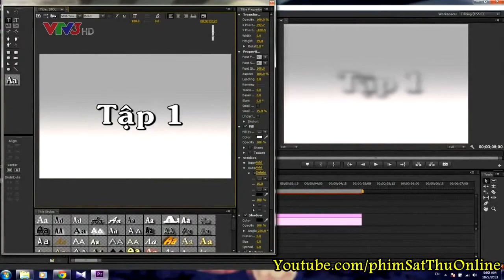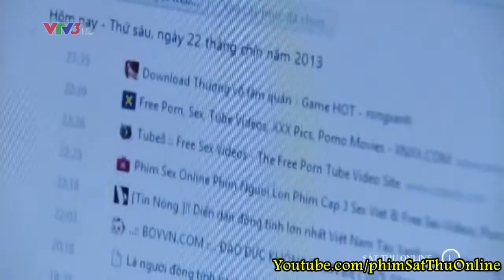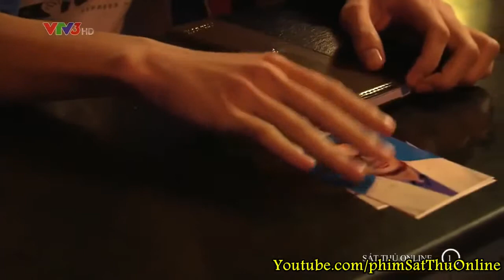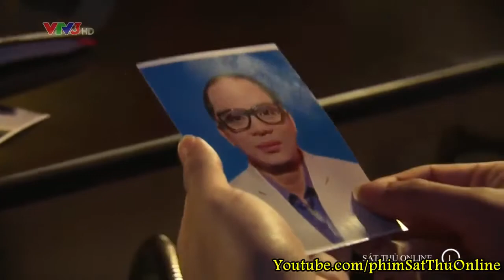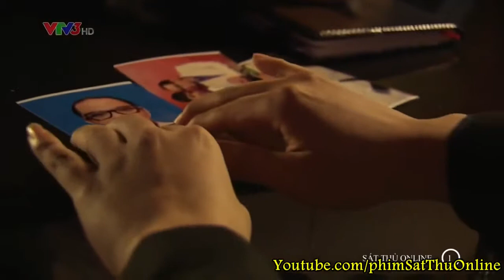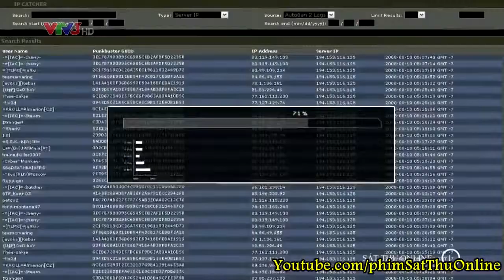FULL HD Sát Thủ Online Tập 1 YouTube